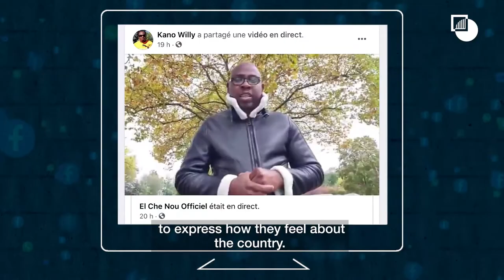Cameroon: Social Media, Inflammatory Content and Misinformation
Unable to freely express themselves in media dominated by Biya’s administration and its allies for decades, government opponents, independent journalists and bloggers have leapt into the new social media space to get their messages across to Cameroon’s domestic and diaspora audiences. In response, the government and its supporters have also upped their presence online. But just as platforms such as Facebook have democratised the media landscape, they have also opened it up for bigots and merchants of hate. Both pro-government and anti- government activists now use social media to spread inflammatory discourse, propaganda and misinformation.